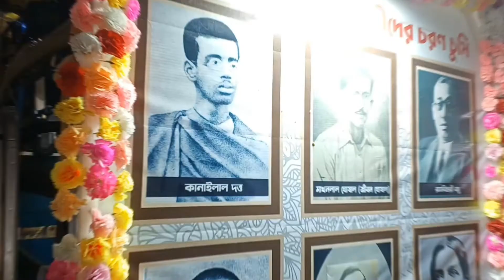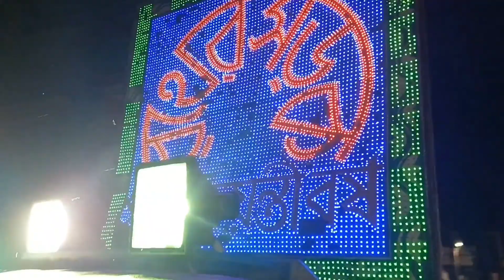Rather Sarak Chandannagar Jagadhatri Puja সন্ধ্যা ফেরী 2022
In this video we are soing Chandannagar Rather Sarak Jagadhatri Puja | Chandannagar famous for Jagadhatri Puja | Chandannagar Rather Sarak Sandha ferry / rally 2022 | Chandannagar Rather Sarak Lighting Show Leser Lighting is Awesome